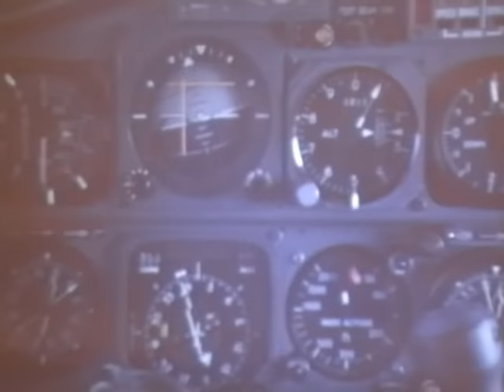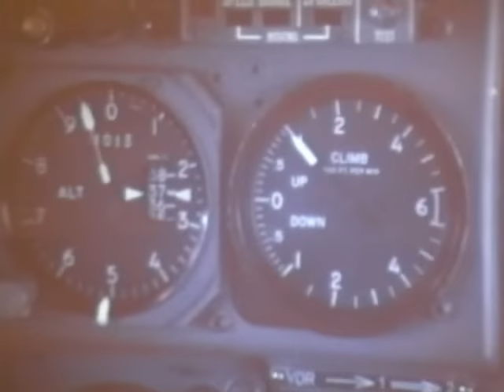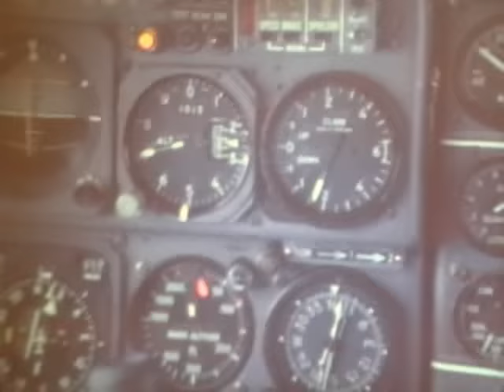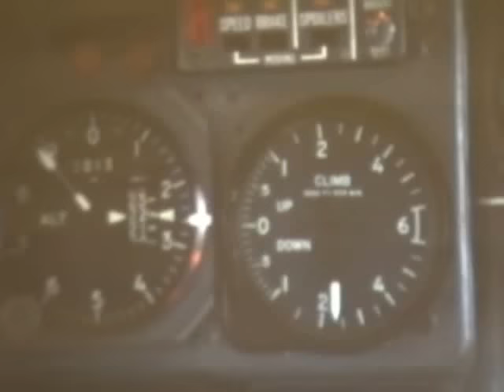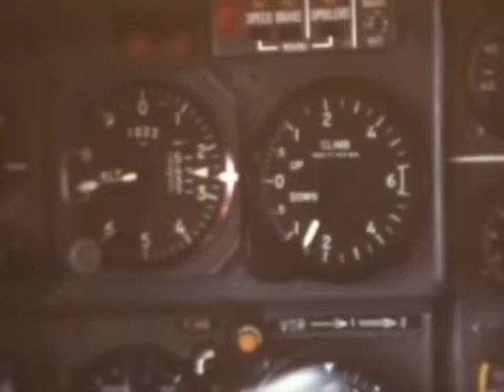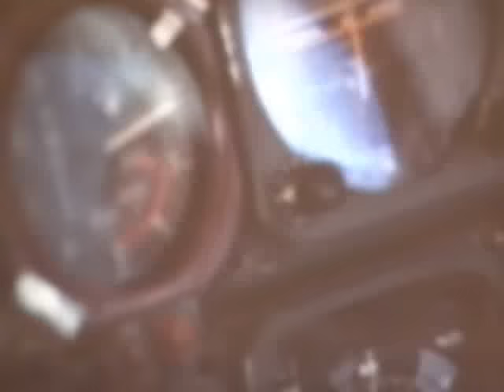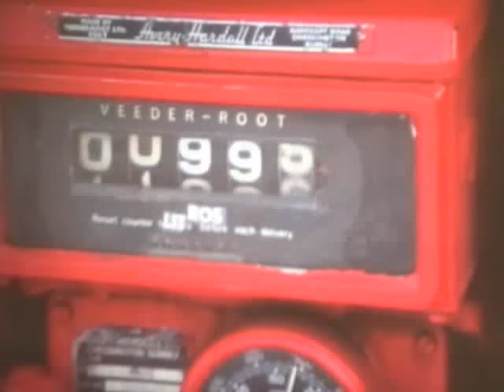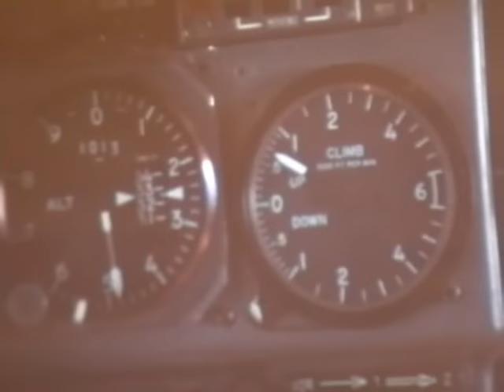Lento Palma De Mallorcalle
Finnairin lento Palma De Mallorcalle 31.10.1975. Paluumatkalta on kuvia Malagasta ja Luxemburgista. Kuvattu Super Caravellen ohjaamosta ja filmillä näkyy  myös muita koneita: alussa DC-9-10 laskeutuu Helsinki-Vantaalle, Finnairin DC-8 rullaa Mallorcalla ja lopussa Luxairin Fokker F27. Kuvaus: Matti Nurminen